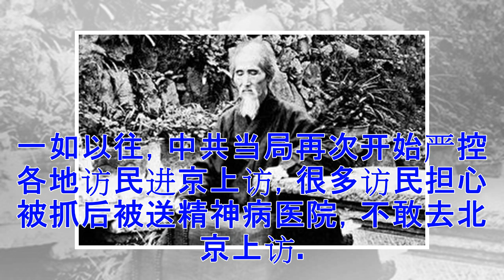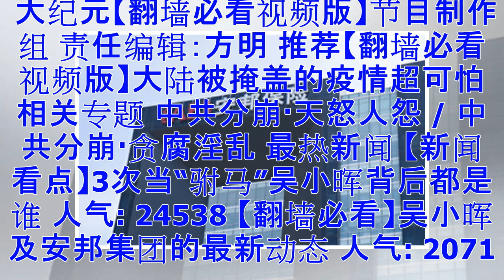【翻墙必看视频版】安邦集团罕见被接管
【大纪元2018年02月22日讯】大纪元每天为读者梳理翻墙必看的视频版文章： 1.吴小晖被起诉 保监会接管安邦集团 2月23日，大陆保监会官网称，安邦集团原董事长、总经理吴小晖因涉嫌经济犯罪，已被提起公诉，保监会将对安邦集团实施接管，从即日起接管期限一年。 从去年6月以来，保监会已派出工作组进驻安邦集团，进行了现场深入检查和监管等。 据新浪财经统计，安邦保险集团及旗下子公司的A股公开持股24只，合计持有股数达到179.78亿股，持股市值约达到1967.01亿元，持股主体包括安邦人寿、安邦财险、安邦保险集团、和谐健康保险、安邦资管等多个公司，主要集中在银行、房地产和建筑装饰等大盘蓝筹股上。 安邦...